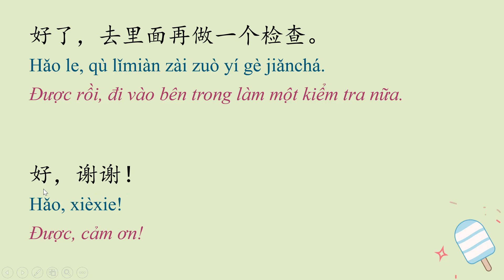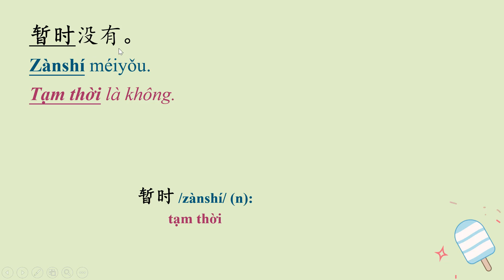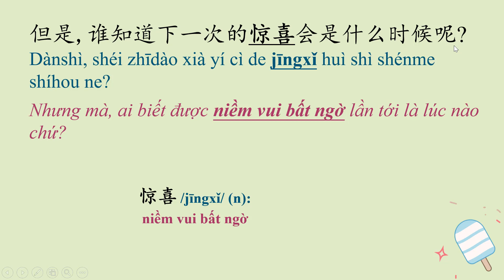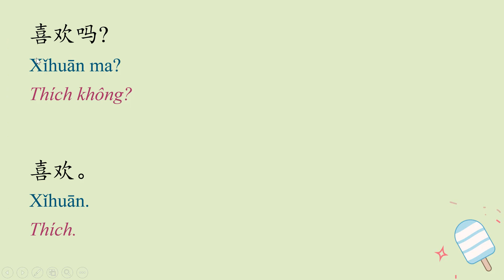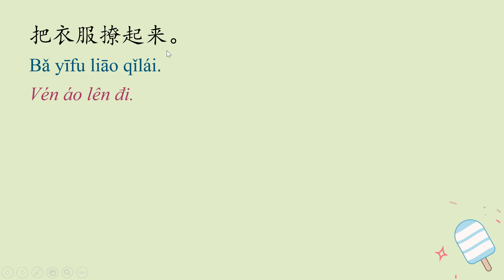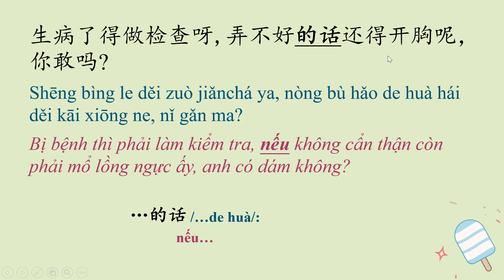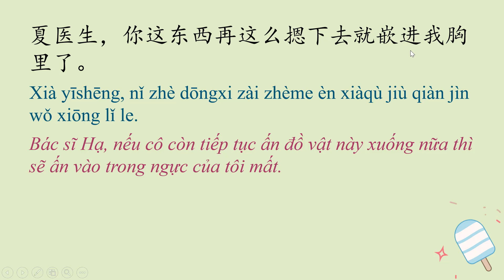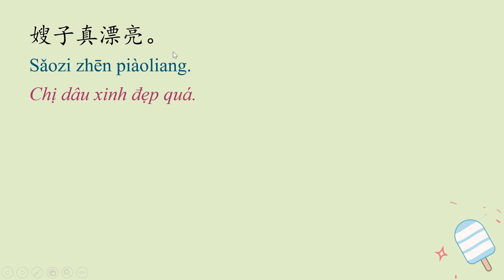Học tiếng Trung qua trích đoạn phim #3 Nhịp tim của anh hơi nhanh (Quân Trang Thân Yêu Tập 16)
Vì lý do bản quyền nên trong video mình không thể đăng cả đoạn đầy đủ, các bạn xem full đoạn trích trên kênh của IQiyi nha

Từ vựng và cấu trúc cần chú ý trong bài:

1. 闹 /nào/ (v): làm ồn, làm phiền
2. 暂时 /zànshí/ (n): tạm thời
3. 惊喜 /jīngxǐ/ (n): niềm vui bất ngờ
4. 担待 /dāndài/ (n): khoan dung, rộng lượng
5. 看在…的份上 /kàn zài…de fèn shàng/: nể mặt
6. …的话 /…de huà/: nếu…
7. 敢 /gǎn/ (Vm): dám